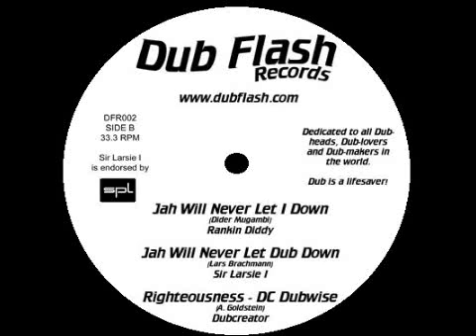Dubcreator - "Righteousness - DC Remix & Dubwise" (Dub Flash Records)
Dubcreator's remix of "Righteousness" and the dub version.

Official upload from the label.

Release information:

Label: Dub Flash Records
Release no.: DFR002
Artists: Sir Larsie I feat. Rankin Diddy meets Dubcreator
Title: "Righteousness EP"
Year: 2003
Format: 12" (sold out), MP3, FLAC, WAVE, ALAC, AAC, Ogg Vobis, AIFF, Stream

Big up!